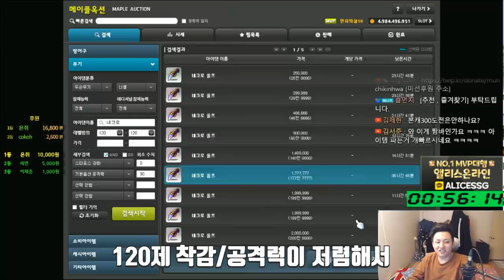은월,키네시스,제논,캐논슈터( 크리티컬데미지,올스텟 링크 , 사냥터 ) 유니온 8000 육성 / 전 직업 200찍기 5일차(요약) - 먼치의 메이플스토리